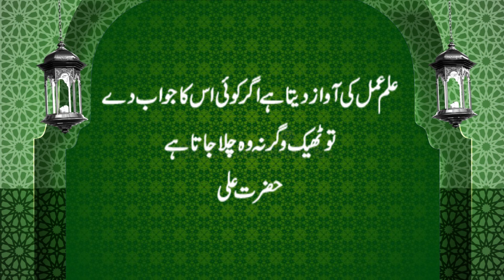Ummed e Subh | Naye din ka Aghaaz | اُمیدِ صُبح | Al-Quran, Hadees, Aqwal | 𝐙𝐚𝐧𝐣𝐚𝐧𝐢 𝐓𝐕